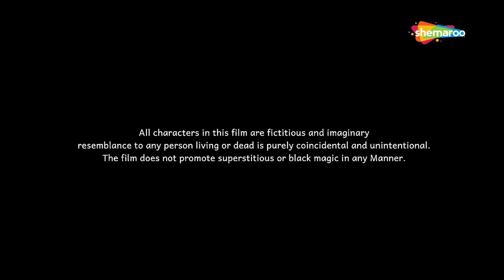Trip to Bhangarh (2014) - Part 1 | भानगढ़ किला की भयानक कहानी | Poonam Pandey, Vikram Kochhar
Movie Name: Trip to Bhangarh - Asia's Most Haunted Place (2014
Cast: Poonam Pandey, Vikram Kochhar
Director: Jitendra Pawar
Music Director: Onkar Singh

Five friends plan a trip to Bhangarh, an apparently haunted fort in rural Rajasthan, a place where even staying overnight is forbidden by law.